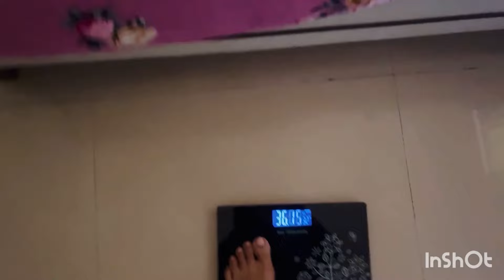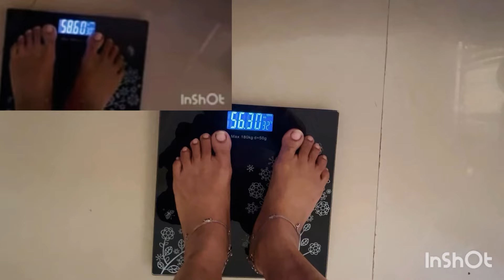14din mai kithna weight kam ki hu …???weightloss karne k liye exercise karna jaruri hai….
14din mai kithna weight kam kihu???muje lagtha hai exercise karna bahuthi jaruri hai weight loss karne k liye